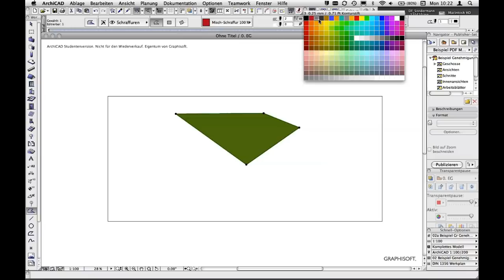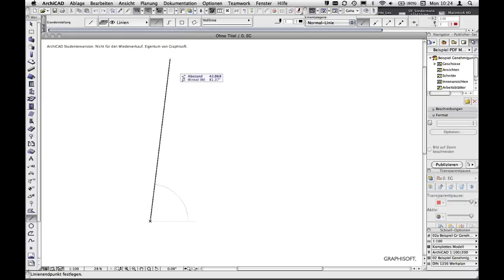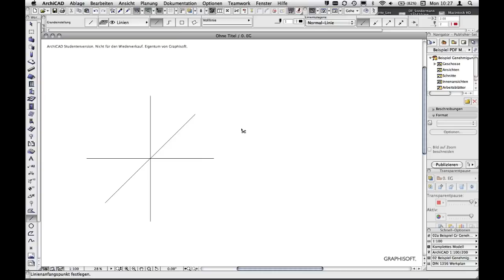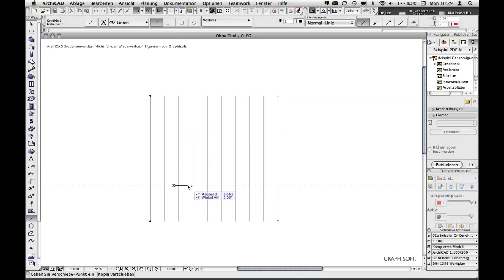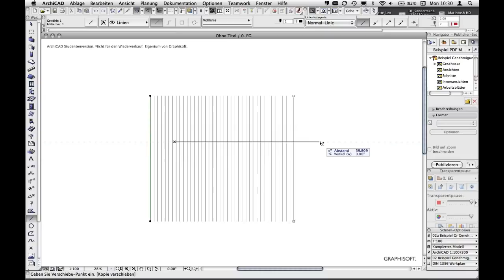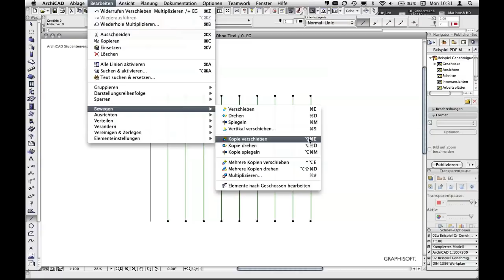ArchiCad Grundlagen 2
Der Intro Effekt (Stummfilm-Text) ist mit After Effects erstellt